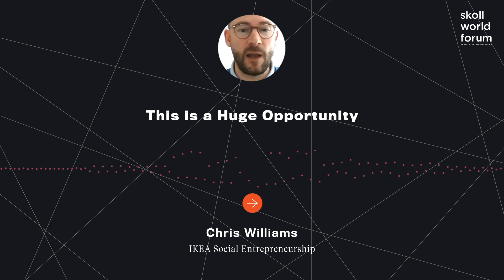Chris Williams - This is a Huge Opportunity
All over the world, forests are being cleared to make way for agriculture, often unsustainably and illegally. Together with the impact of climate change, this deforestation has led to a decline in the livelihoods of local communities. In many cases these forests are under the management of indigenous communities. Join representatives from WWF-Mexico, IKEA Social Entrepreneurship (IKEA-SE), Enuma, New Ventures and local communities to explore how community-led-enterprises have improved livelihoods biodiversity conservation in Mexico. We will discuss the potential to scale such projects and connect the local communities who lead them with new market opportunities.

A passionate communicator for social good. I have worked in public, private and the philanthropic sector for over 20 years using the power of communication to trigger a positive change. I now lead the communications for IKEA Social Entrepreneurship.